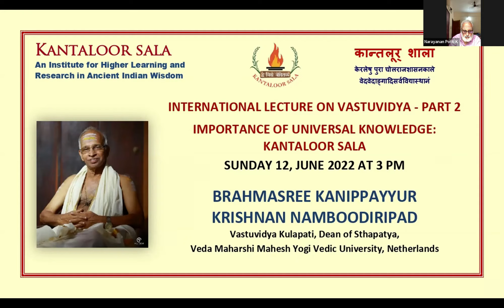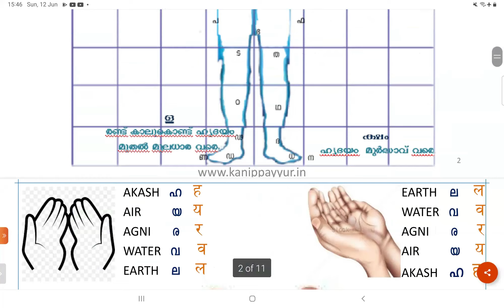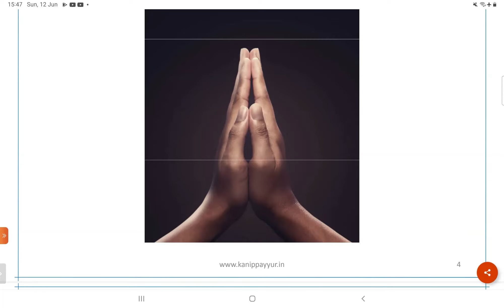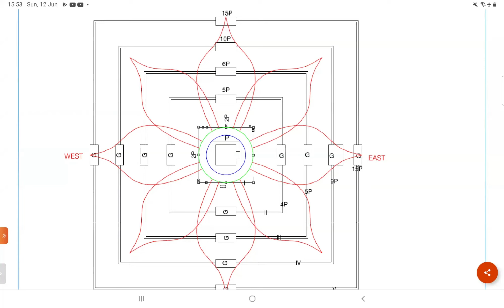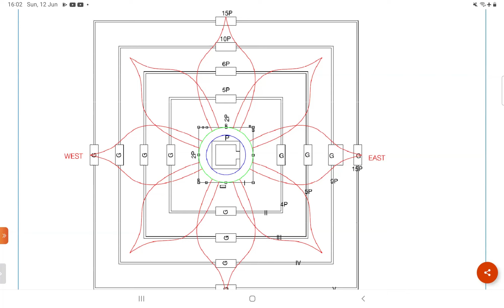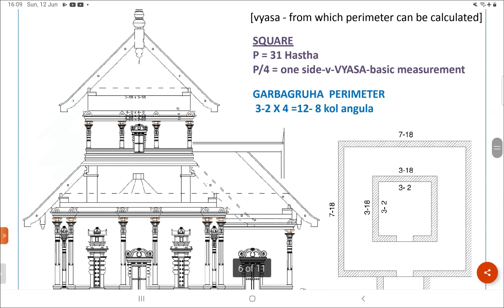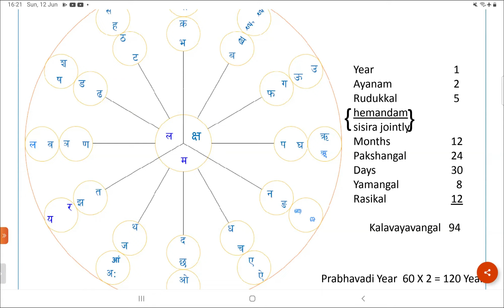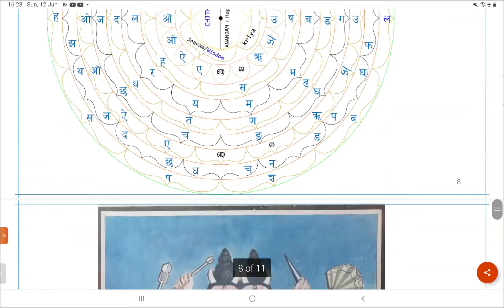BRAHMASREE KANIPPAYYUR KRISHNAN NAMBOODIRIPAD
IMPORTANCE OF UNIVERSAL KNOWLEDGE : KANTALOOR TEMPLE - PART 2 | BRAHMASREE KANIPPAYYUR KRISHNAN NAMBOODIRIPAD, Vastuvidya Kulapati, Dean of Sthapatya, Veda Maharshi Mahesh yogi Vedic University, Netherlands.